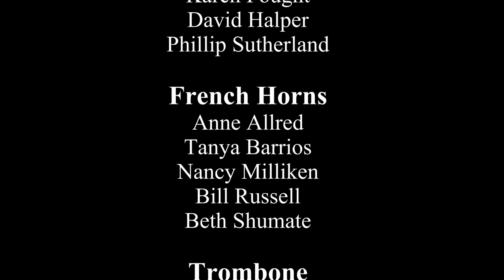Greensleeves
Arranged by Alfred Reed
Played by McKinney Community Band